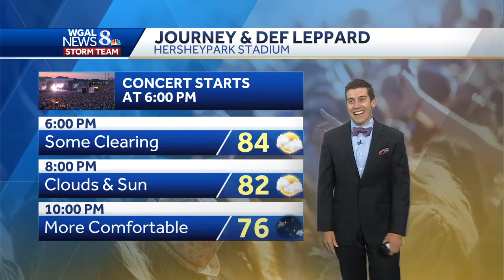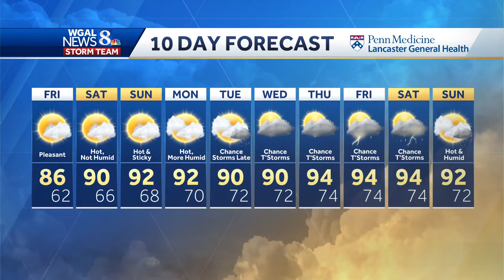Beautiful end to the workweek on tap